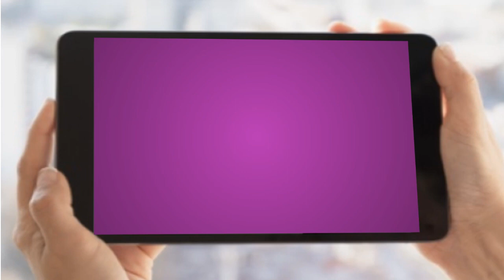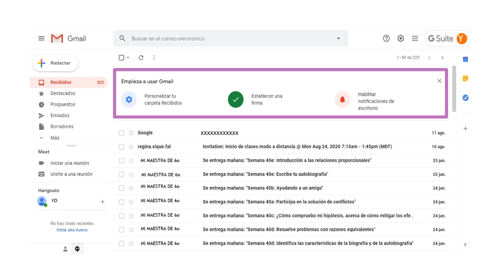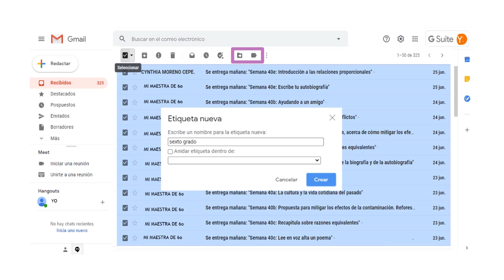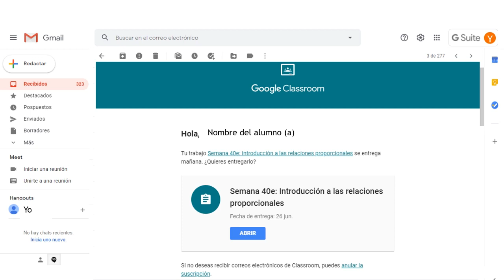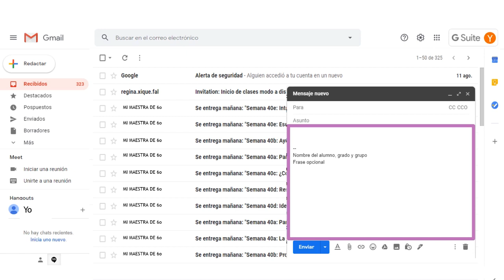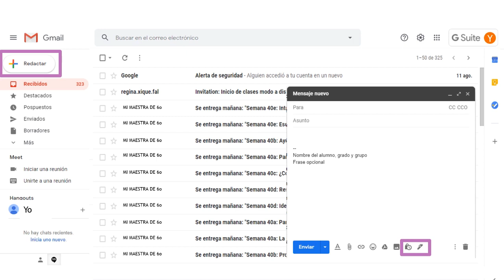Funciones básicas CORREO GMAIL